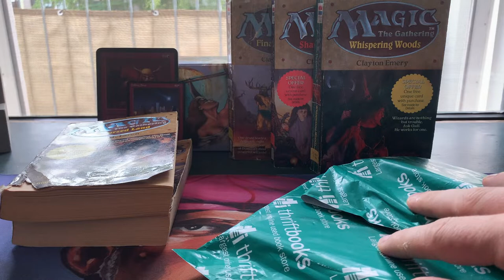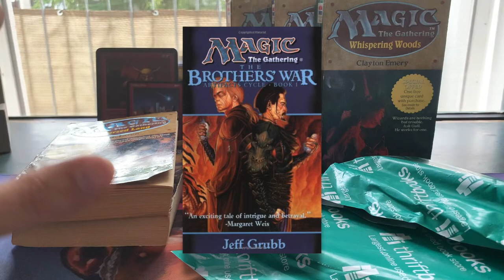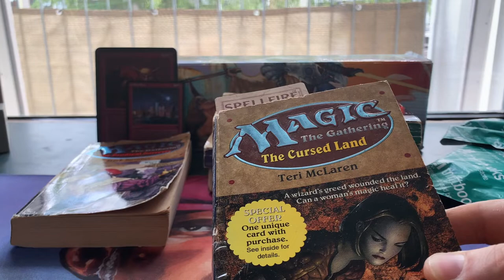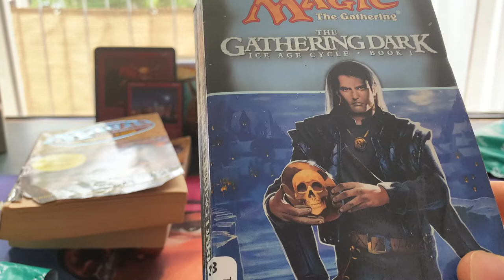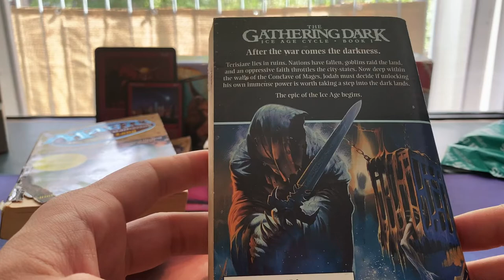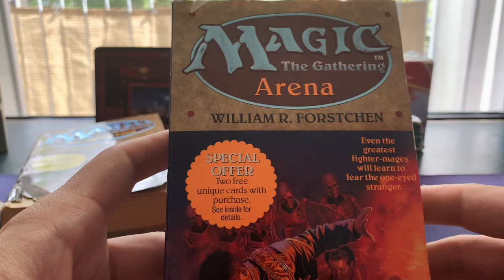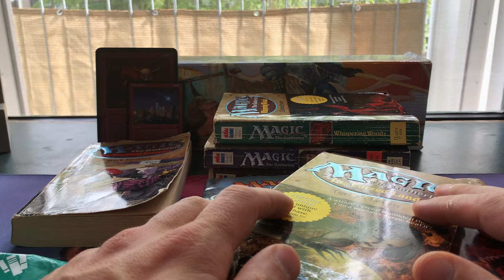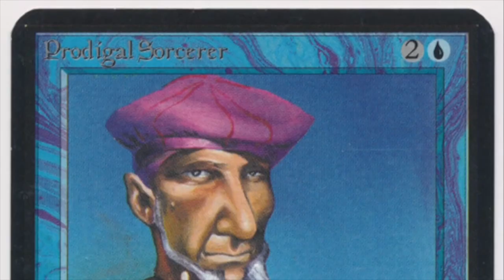MTG 93/94 Book Club in Today's Mail Day | Old School Magic the Gathering (MTG) | 537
Are you also a fan of the old MTG novels? In this video, I discuss the earliest MTG books and open up two recent buys. Let me know what your favourite MTG books and why in the comments below.

00:00 MTG Books
02:03 Whispering Woods
03:22 The Cursed Land
04:00 New Book 1
06:07 New Book 2